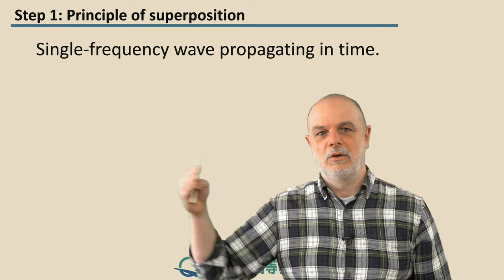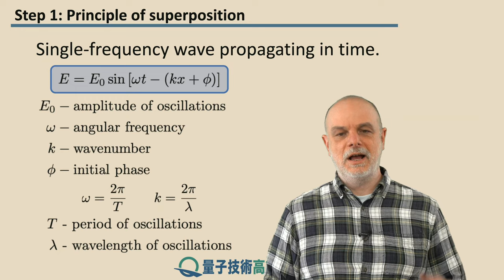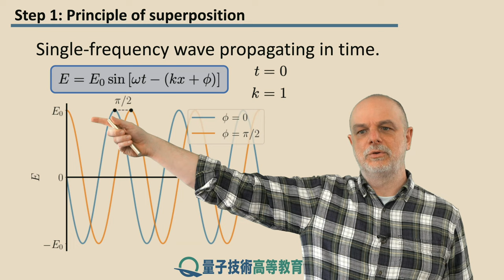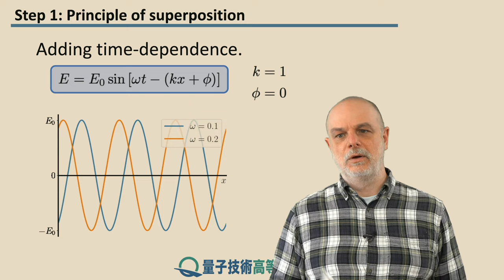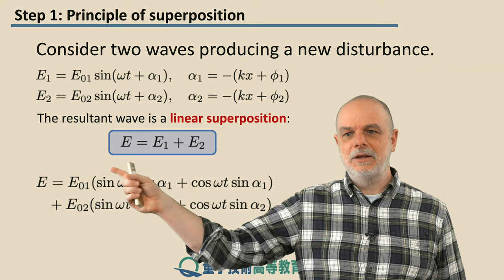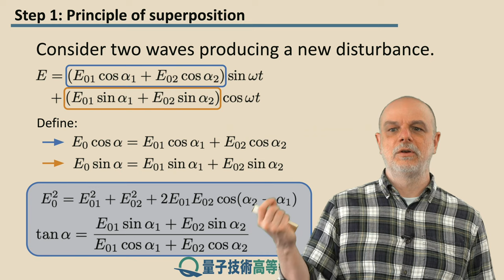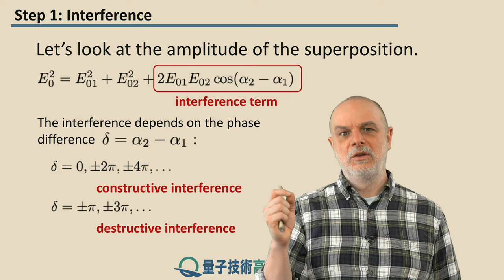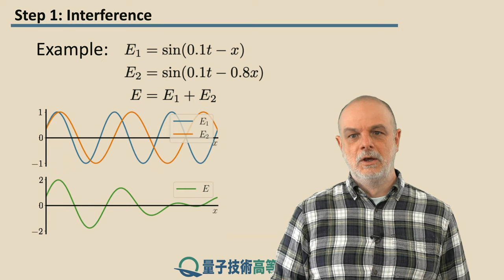6-1 強め合う干渉と弱め合う干渉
レッスン 6 干渉
ステップ 1: 強め合う干渉と弱め合う干渉

本レッスンでは、光学と量子技術の基本的な側面の1つである干渉について詳しく見ていきます。